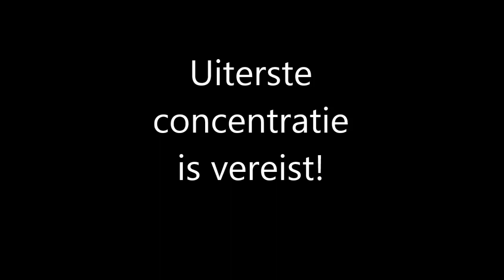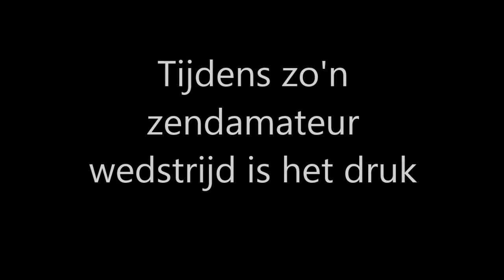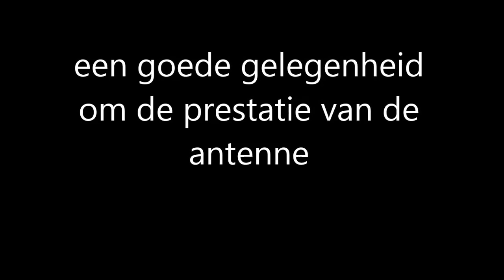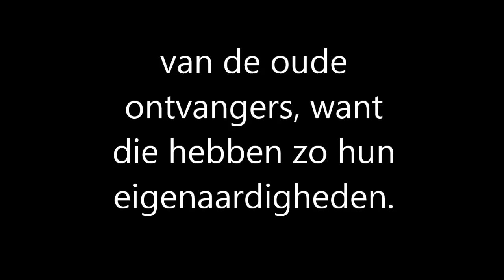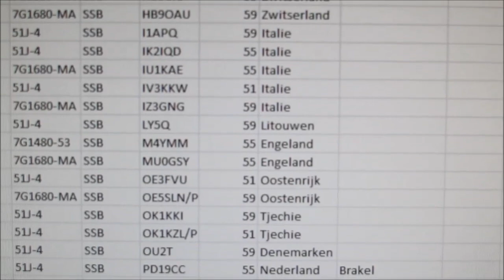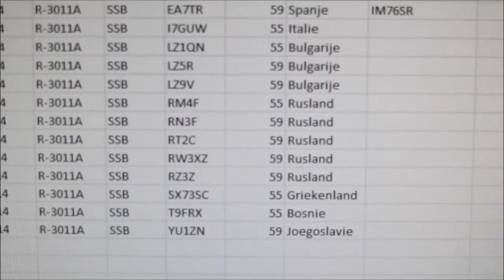Luistertest PACC 2019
Impression of a reception test of Minimuseum Radio Intercept Station Gorinchem, during the PACC 2019.